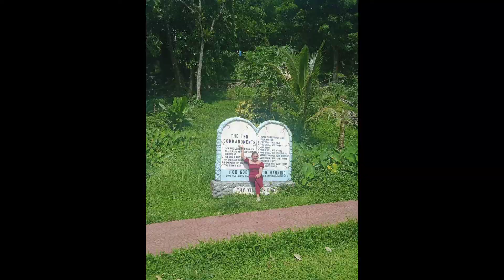KAMAY ni HESUS//Random pictures//memories💗